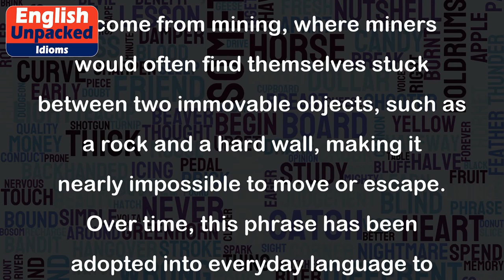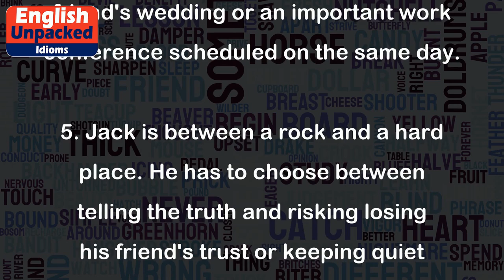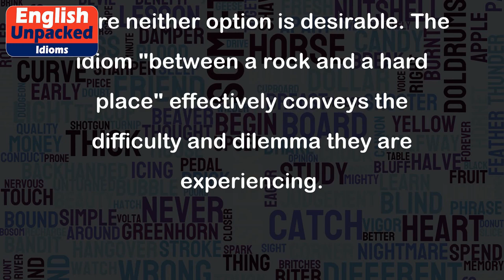Between a rock and a hard place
The idiom "between a rock and a hard place" is used to describe a difficult situation where someone has to make a choice between two equally challenging options. It implies being in a dilemma where neither choice is ideal, and either decision will have negative consequences.
The origin of this phrase is believed to come from mining, where miners would often find themselves stuck between two immovable objects, such as a rock and a hard wall, making it nearly impossible to move or escape. Over time, this phrase has been adopted into everyday language to express a difficult decision or predicament.
Here are a few examples to illustrate the usage of the idiom:
1. Sarah is between a rock and a hard place. She has to choose between quitting her job, which she hates, or enduring a toxic work environment.
2. Mark is between a rock and a hard place. He needs to decide whether to lend money to his friend, who is struggling financially, or save it for his own emergencies.
3. The company is between a rock and a hard place. They can either lay off some employees to cut costs or risk going bankrupt.
4. Jane found herself between a rock and a hard place when she had to decide between attending her best friend's wedding or an important work conference scheduled on the same day.
5. Jack is between a rock and a hard place. He has to choose between telling the truth and risking losing his friend's trust or keeping quiet and feeling guilty about it.
In all these examples, the individuals are faced with challenging decisions, where neither option is desirable. The idiom "between a rock and a hard place" effectively conveys the difficulty and dilemma they are experiencing.